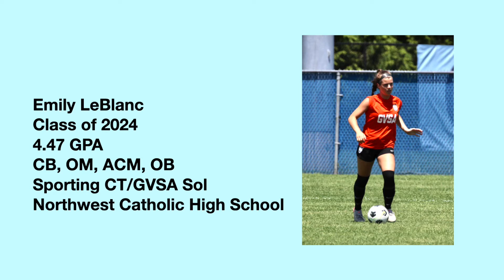Seaside Classic HIghlights (7/9-10/22)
Seaside Classic Tournament (July 9th and 10th, 2022)
Emily LeBlanc (#11): CB, OM, ACM, OB
Class of 2024